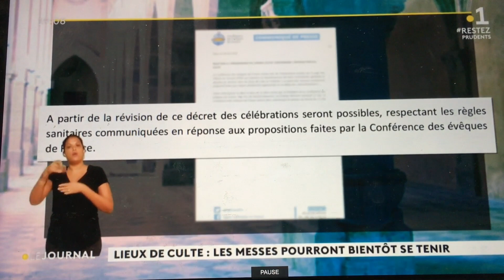Reportages Martinique Première Sur l'ouverture des lieux de culte après la décision du conseil d'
Reportages Martinique Première Sur l'ouverture des lieux de culte après la décision du conseil d'état.